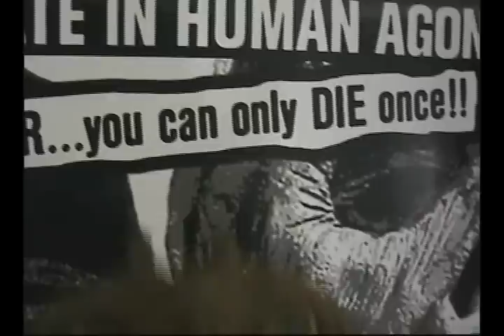Boglins do the troll song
boglins sing the troll theme song